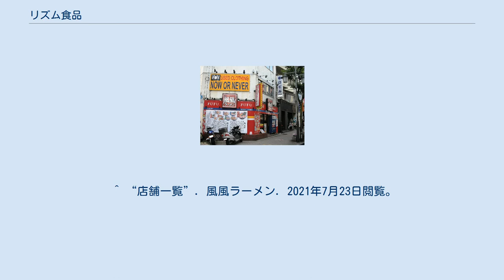リズム食品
風風ラーメン高円寺南口店（東京都杉並区） リズム食品（りずむしょくひん）は、福岡県北九州市小倉北区に本社を置くラーメンチェーン本部。
ラーメン店「風風ラーメン」、「桜吹雪が風に舞う」、「一麺亭」の直営店およびフランチャイズを日本国内で展開する。
 風風ラーメンのとんこつラーメン 北九州市に本拠を置き、飲食業等を展開する「コスモスグループ」に属する。
 「風風ラーメン」をメインブランドとして展開している。
とんこつラーメンが主体であるが、「風風ラーメン」では、醤油ラーメン、味噌ラーメン、油そばなどがあり、焼きめし、餃子などのサイドメニューをあわせたセットメニューもある。
 また、独自の教育事業「NHKK研修」を行なっている。
NHKKとは、「ニコニコ」、「ハキハキ」、「キビキビ」、「気配り」の頭文字を取ったものである。
 2021年7月現在、風風ラーメンは27店舗(関東11店舗、近畿1店舗、中国四国10店舗、九州沖縄5店舗)、一麺亭は7店舗(福岡1店舗、長崎6店舗)を展開。
 ^ “店舗一覧”. 風風ラーメン. 2021年7月23日閲覧。
 ^ “店舗一覧”. 一麺亭. 2021年7月23日閲覧。
 風風ラーメンに関するカテゴリ: